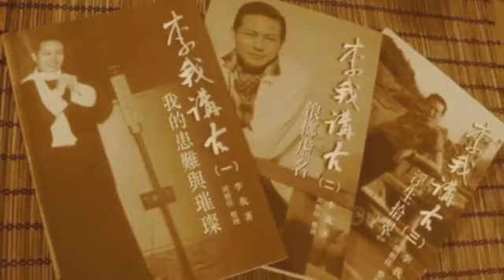小米-李我話當年 第五集 從童年說起的一切往事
小米機緣巧合訪問天空小說之王 李我
李我（1922年－），原名李晚景，又名李耀景、李國祥，香港著名播音員，活躍於戰後1950年代至1970年代，先後任職廣州風行電台、澳門綠邨電台、香港麗的呼聲及香港商業電台。1946年始創廣播劇《天空小說》，風行省港澳，聲演三十年，深受粵港聽眾歡迎
一連五集 ME哥將會同我地大講當年的點點滴滴!!
這集ME哥細數童年的小故事,並講出自己好記性的強項!